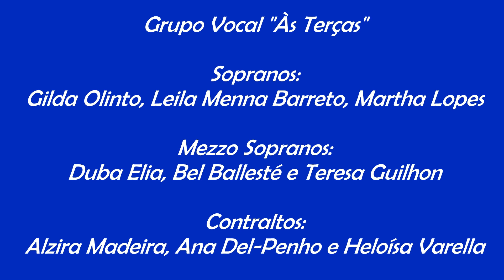PONTO DE VISTA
O grupo vocal "Às Terças" lança seu quarto vídeo, desde que entramos no modo virtual. Dessa vez, cantamos "Ponto de Vista" , do Edu Krieger e do João Cavalcanti, com 2 convidados especialíssimos, Alfredo Del-Penho, na voz e violão de 7 cordas e Manoela Marinho, no cavaquinho.